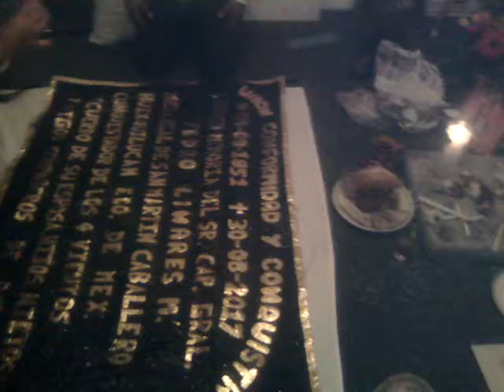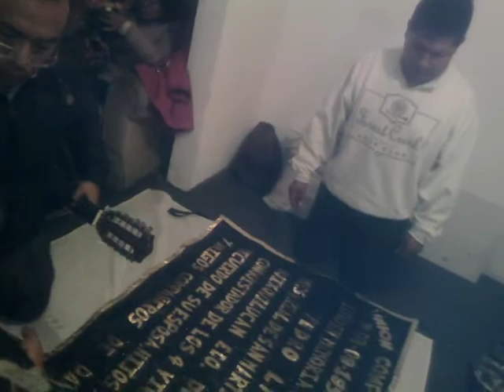Velación cabo de año Gral.+Pedro Linares (San Martín caballero huixquilucan) 2018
Familia Linares
Mesa general san Martín caballero huixquilucan
Q.E.P.D. General
*1951-+2017
Unión y conquista